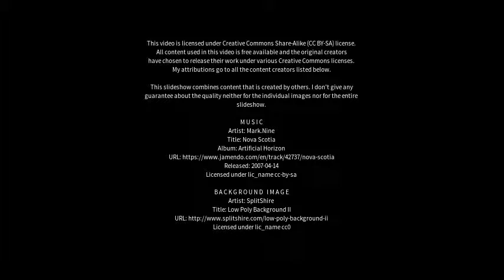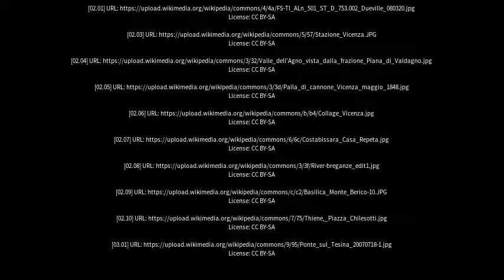Best places to visit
Best places to visit - Valdagno (Italy) Best places to visit - Slideshows from all over the world - City trips, nature pictures, etc.